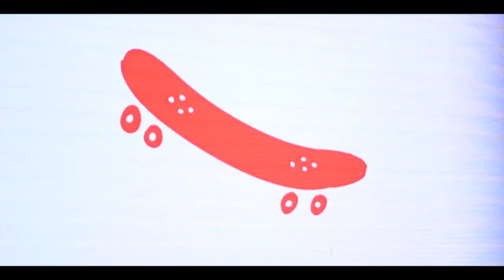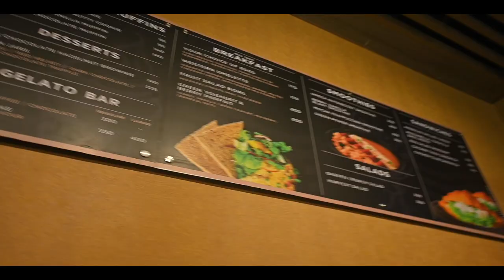Hard Rock Cafe - Hitech City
Presenting Promo video of "Hard Rock Cafe Hitech City"
Which is located in " Knowledge City, C Block, Salarpuria & Sattva Group Plot No.2 Phase 1 Survey No.83/1 Raidurga Village, Hyderabad, Telangana 500032 "

DOP : R I T H V I K B H A T
Cinematography : R I T H V I K B H A T ,
Editing - Black Foto Bulb Studios
Aerial Cinematography : N A T H A N I E L
Location : Hard Rock Cafe Hitech City, Hyderabad